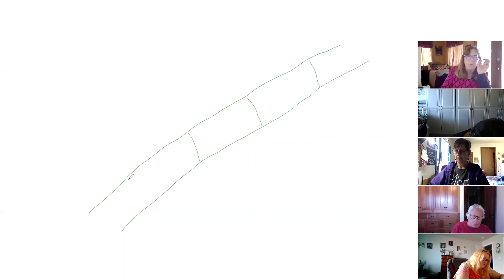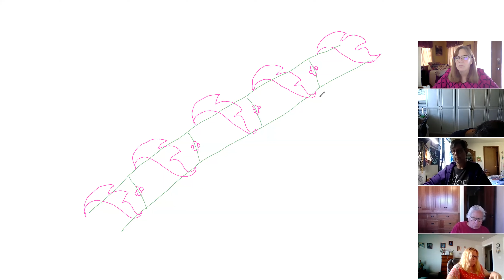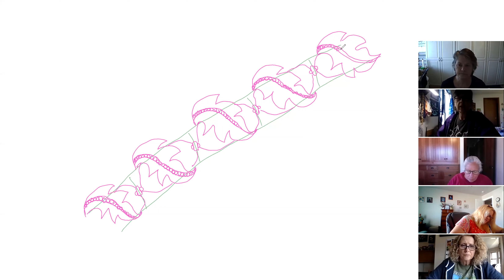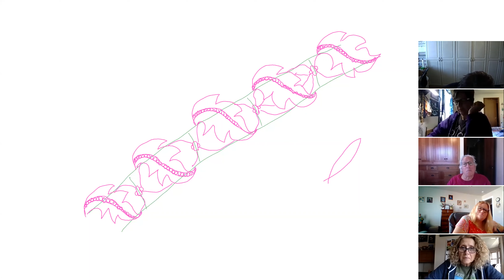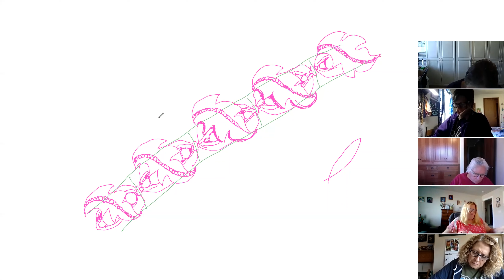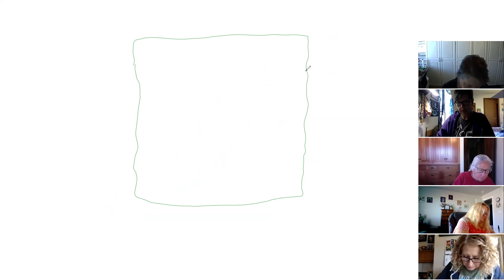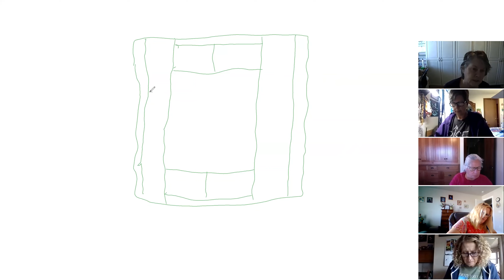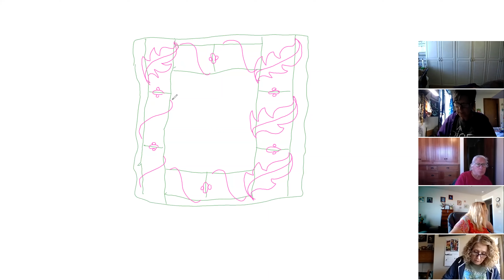UnTangled-Designs - Leaf Chain 1 - Feb 4, 2021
Join a goofy group of friends and family learning to 'UnTangle' seemingly complicated designs together on Zoom each week. Debbie breaks down each design in to basic shapes that anyone can draw and shows how they can be put together to build amazing designs; the only materials needed are a pen and paper. Today we work on creating a leaf chain pattern and using it as a border.